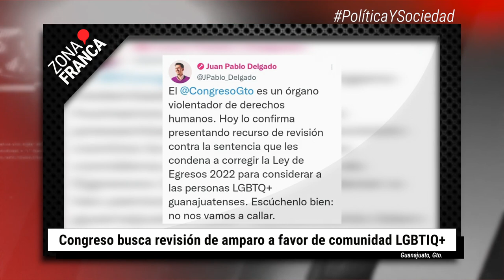Se tiene que garantizar el trabajo periodístico en Guanajuato | BrevesDeLaZona📰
Te dejamos con las noticias más destacadas de este lunes
- Congreso local busca revisión de amparo a favor de comunidad LGBTIQ+
- Instituto para Devolver al Pueblo lo Robado habría defraudado a Gobierno de Celaya